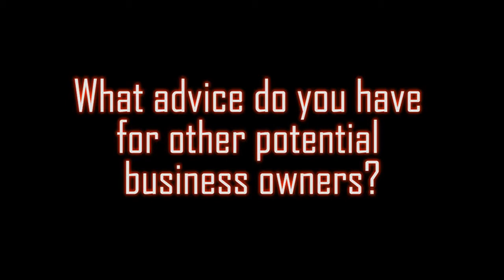Bombshell Custom Cycles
What the plan is all about.
Video production and photos by Eric Sandroski.
Eric Sandroski Photography
In Flames- Where the Dead Ships Dwell